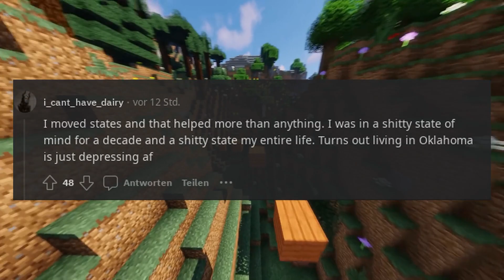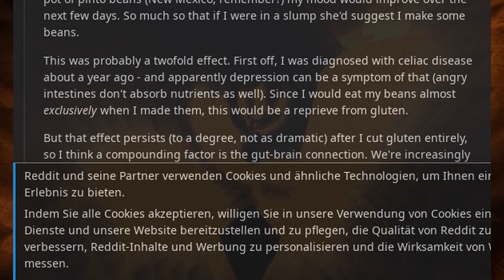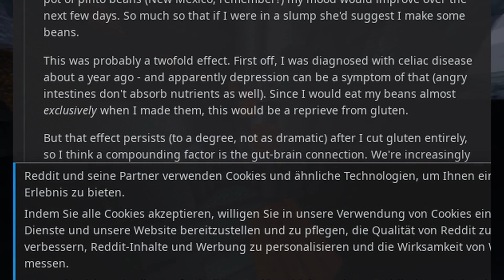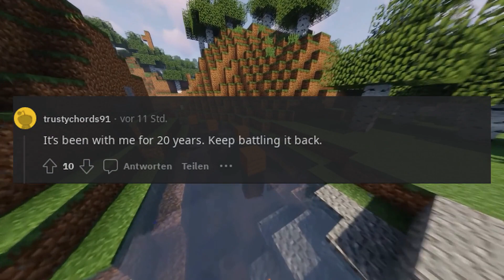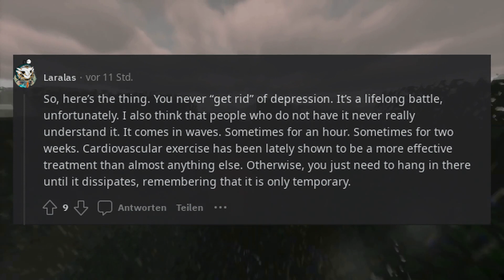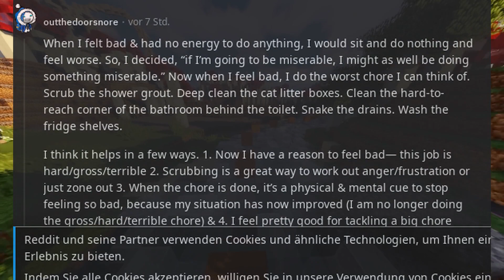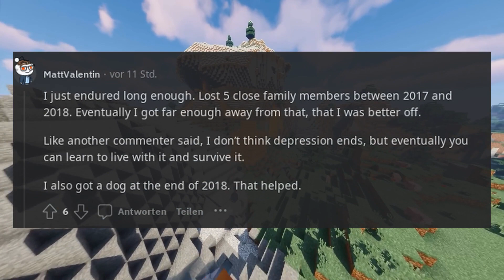People who had depression, how did you get rid of it